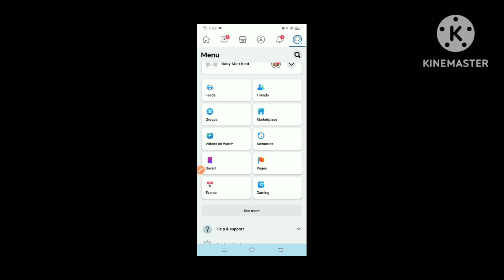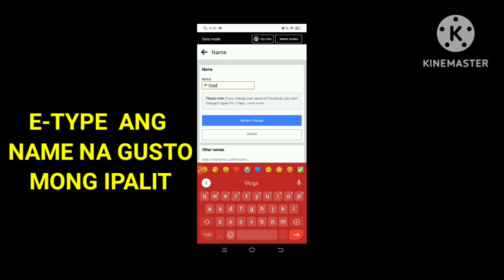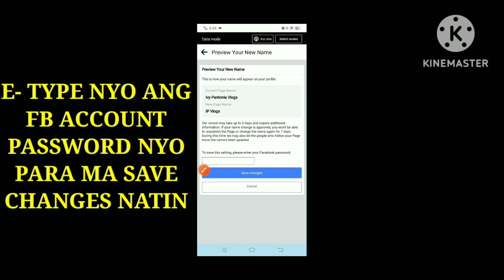How To Change Facebook Page Name || Paano Palitan Ang Pangalan Ng Facebook Page 2023